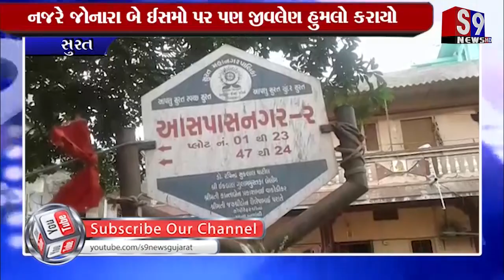Surat : જુના ઝઘડાની અદાવતમાં યુવાન પર જીવલેણ હુમલો કર્યા